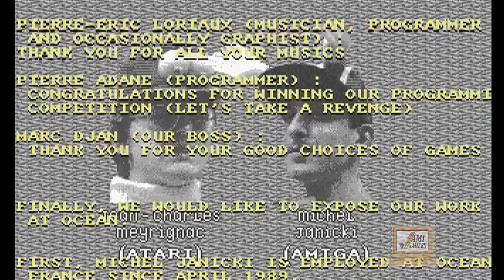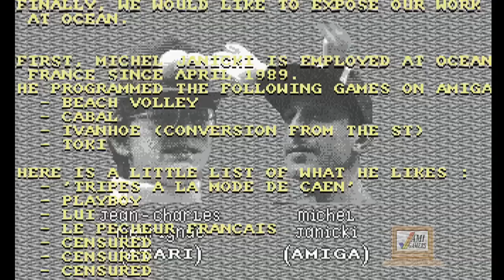Amiga Longplay 23: Toki - Not Commented